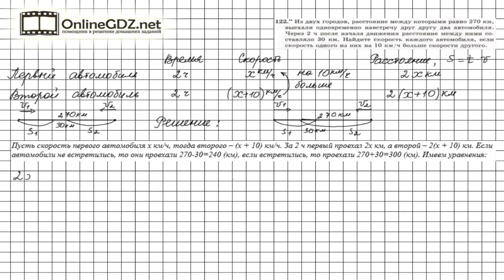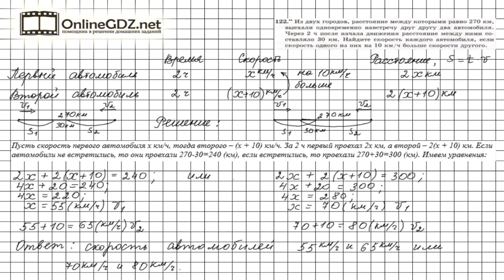Задание №122 - ГДЗ по алгебре 7 класс (Мерзляк А.Г.)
Чтобы выполнить задание № 122, в котором требуется решать задачу с помощью составления уравнения, нужно знать материал 1 параграфа на стр. 18-21. А также вспомнить правила упрощения уравнений п.20, 24-25, расположенный на странице 242, правила решения уравнений п.27, 28 стр.242-243.